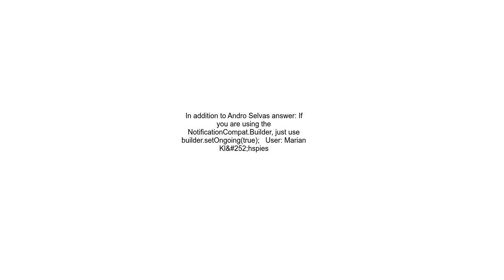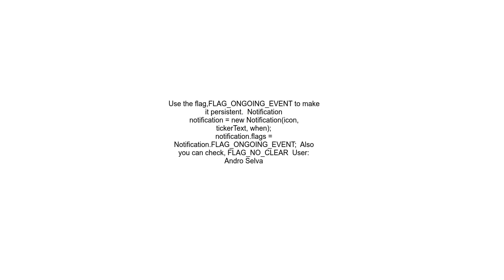Prevent user from dismissing notification